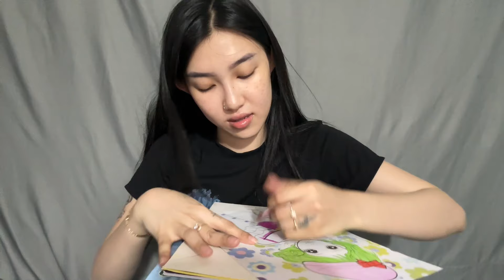Tô Tranh Cô Gái Áo Trẻ Vai